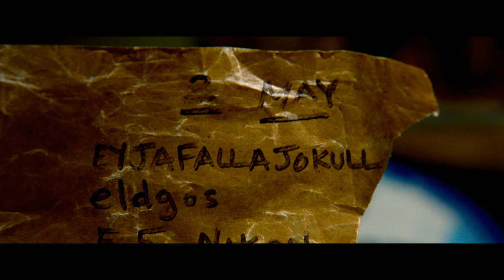The Secret Life of Walter Mitty Trailer - Arabic and French Subtitles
A timid magazine photo manager who lives life vicariously through daydreams embarks on a true-life adventure when a negative goes missing.
يعرض في صالات السينما إبتصدأً من ١٩ دسمبر في في لبنان، الإمارات، كويت، بحرين، قطر، عمان، سورية، الأردن وإثيوبيا.
 In theaters December 19th in Lebanon, the UAE, Kuwait, Bahrain, Qatar, Oman, Syria, Ethiopia, Iraq, and Jordan